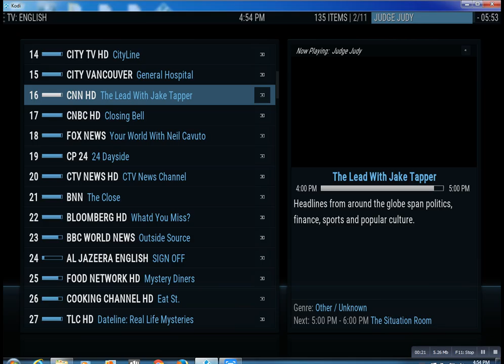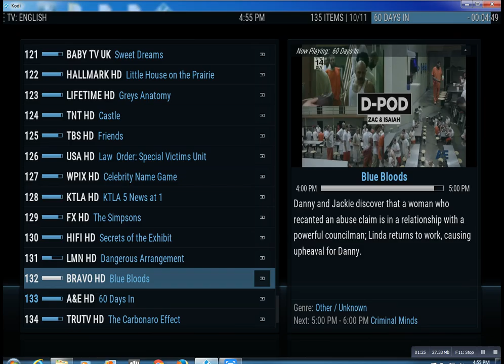IPTV Provider North Bellmore NY Lonnytv